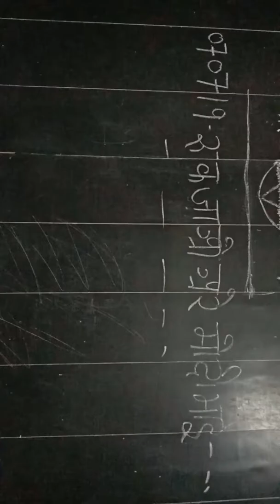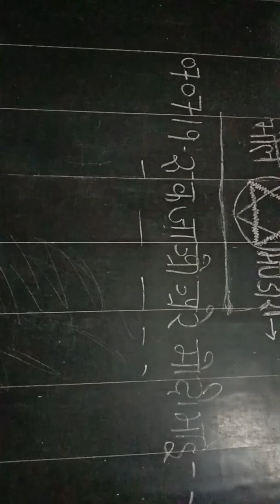070719 हुड़दंग मत मचाओ अरे भाई मोदी जी शाह भाई भागवत जी जरा रुक जाओ देखो आगे कितनी गहरी खाई है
He makes a way where there is no way, He opens a door where there is no door -Lady shinn